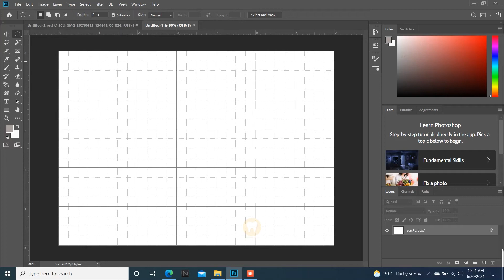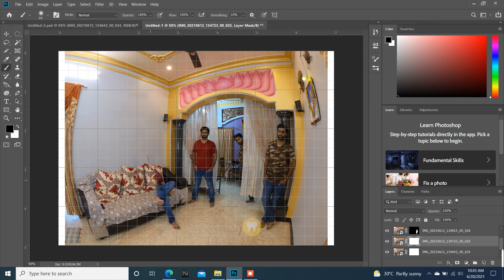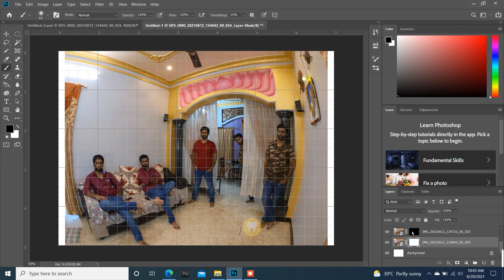How to clone yourself | photoshop | tamil | dentist with cam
how to clone yourself in photoshop
easy clone tamil tutorials
video & photo editings made easy yourself